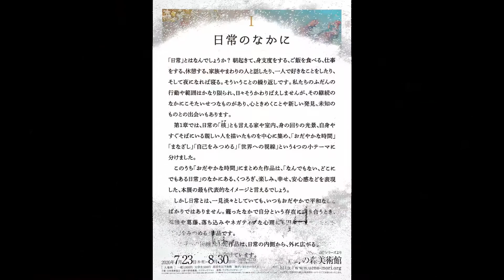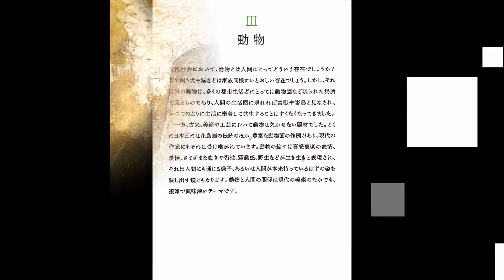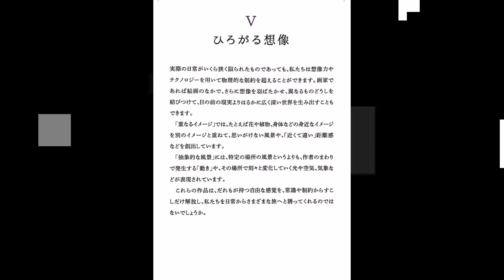【公募展】 なんでもない日ばんざい！ at 上野の森美術館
上野の森美術館では1983年から公募展を行なっています。
コロナ禍のおかげで「なんでもない、どこにでもある日常」が失われてしまいました。
これに焦点を合わせた展示です。
コロナがなければ、ごく普通に鑑賞できたこれらの作品は、今となってはノスタルジーを感じざる負えないものになってしまいました。